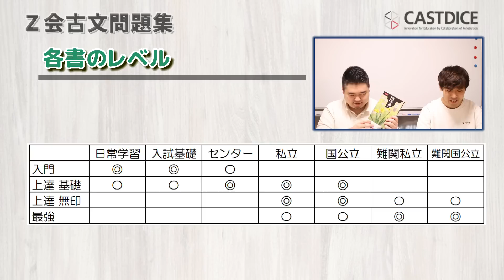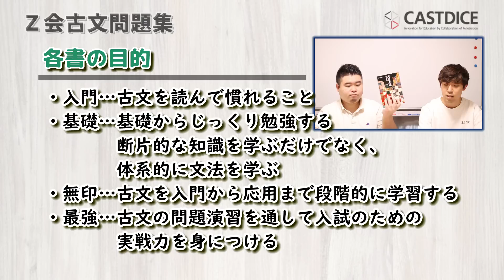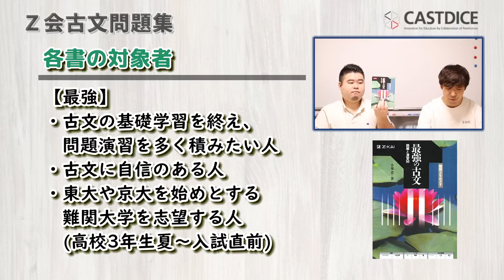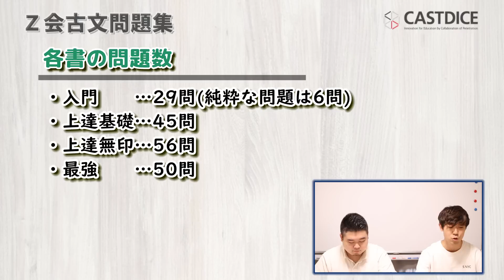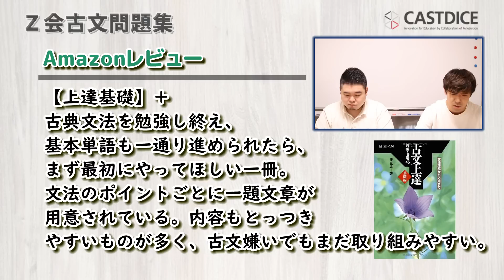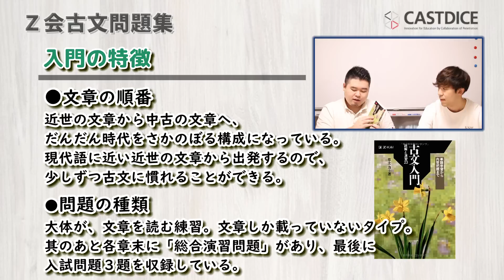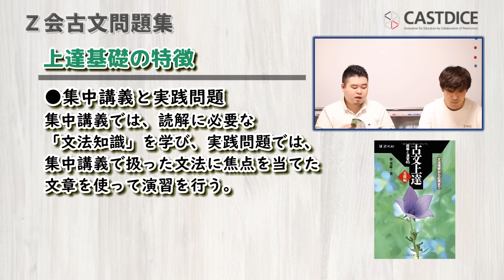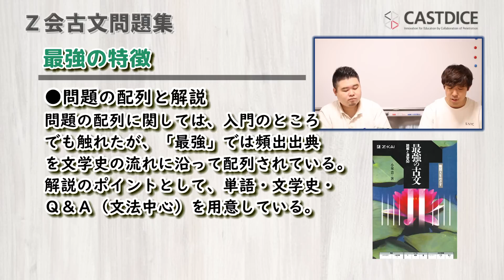【Z会古文問題集】徹底分析！4冊の使い勝手は？【入門、上達基礎、上達無印、最強】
☆小林尚著『開成流ロジカル勉強法』好評発売中！

☆インターン募集中！大学生の方、一緒に動画を作りませんか？

☆YouTubeチャンネルをコンサルティングします！

当チャンネルには特定の大学/学部や業界/仕事を批判・軽視する意図はございません。また、性的表現、誹謗中傷、スパムと判断したコメントは削除・ブロックします。
皆で学べるコミュニティ作りにご協力お願いします。